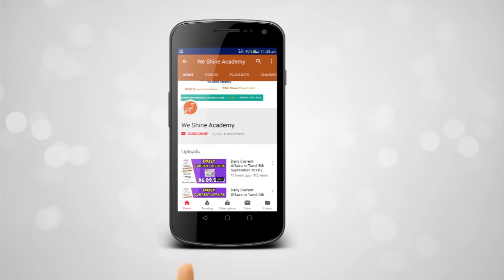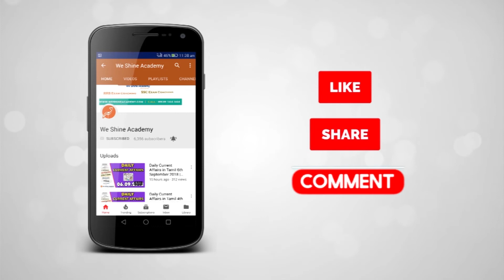மத்திய பிரதேசத்தில் கொண்டாடப்படும் மிளகாய் திருவிழா | Knowledge Broadcast | We Shine Academy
In this video We are going to see about In Madhya Pradesh unique Chilli Festival begins at Kasrawad in Khargone district. Chilli Festival is a big business opportunity for traders, investors and exporters. It will also help in fulfilling the Central Government’s goal of doubling the income of farmers.Chilli-based cuisine stalls will also be set up on the occasion. Thousands of farmers from many districts of the state are participating in this festival being held in Kasrawad in Khargone district. State Agriculture Minister Sachin Yadav has said that the festival aims to promote the Nimari brand of chillies.